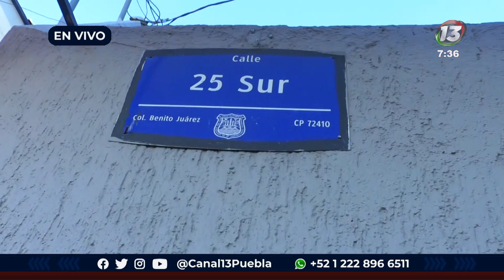Músico se queda dormido, choca y atropella a un peatón en la colonia Benito Juárez en Puebla.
🔴 Esta mañana, un hombre, aparentemente músico, se quedó dormido mientras manejaba por la 25 Sur , se estrelló con un poste y atropelló a un peatón.